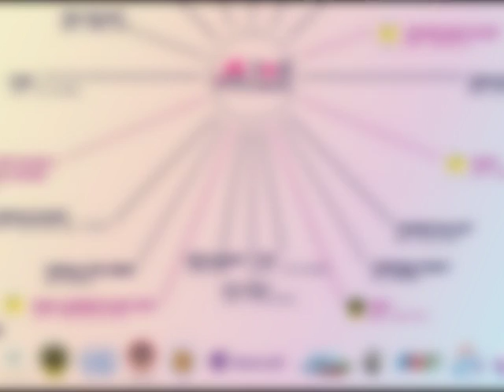MZ Production 10 il- İDV